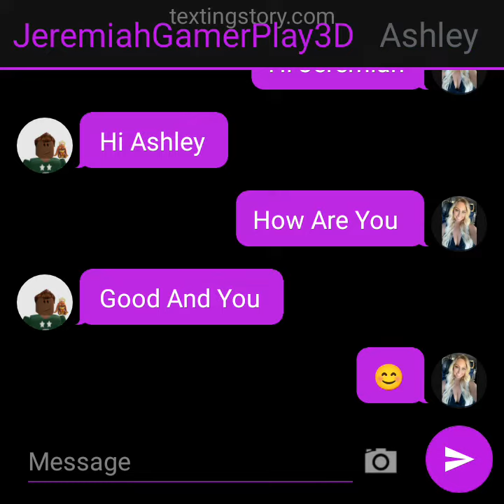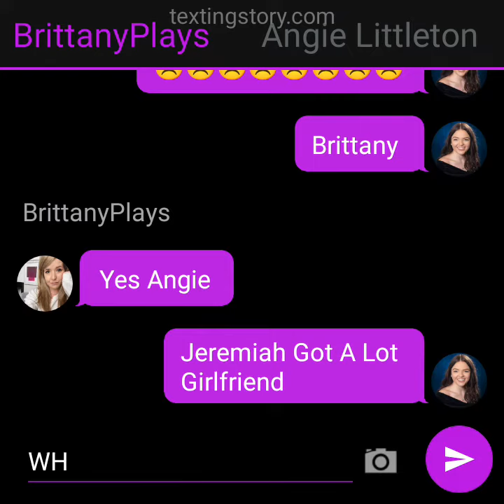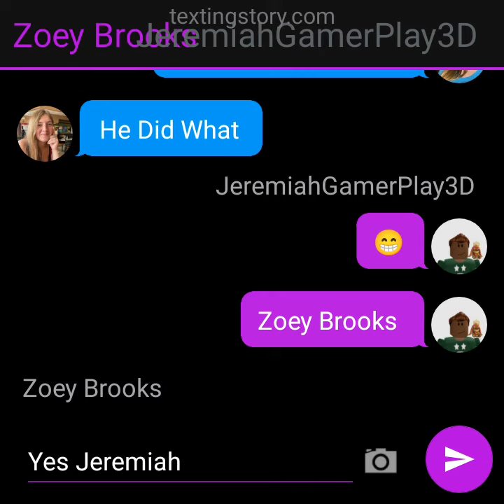Jeremiah Got A Lot A Girlfriend Texting Story With JeremiahGamerPlay3D